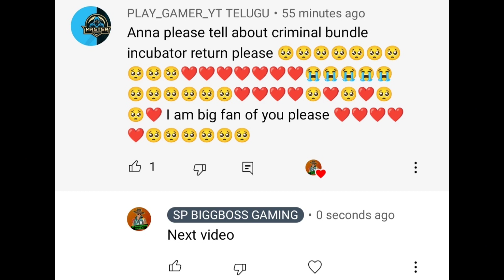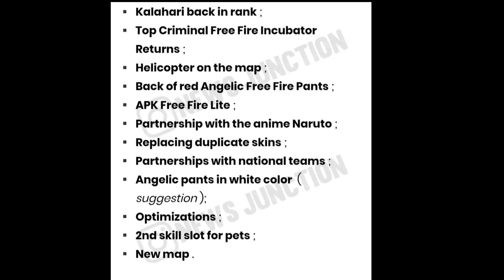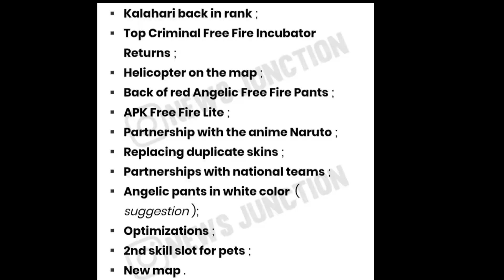CRIMINAL INCUBATOR RETURN..? || CRIMINAL INCUBATOR FULL DETAILS || OB32 UPDATES